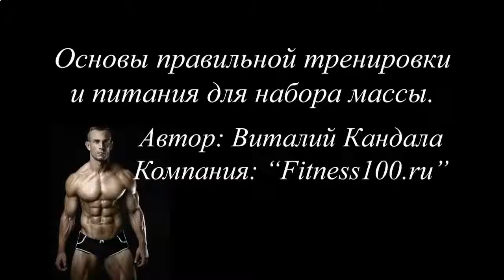Протеиновый коктейль гербалайф